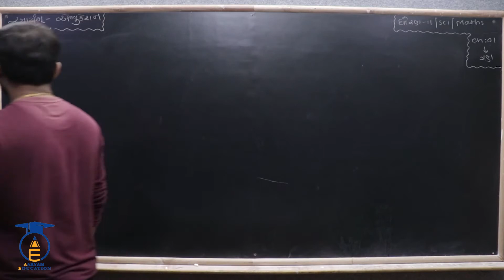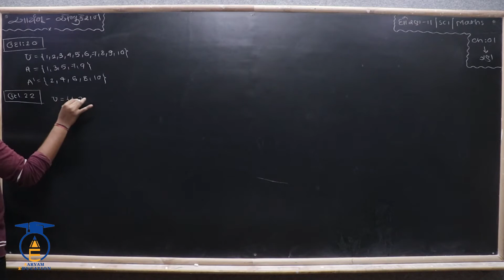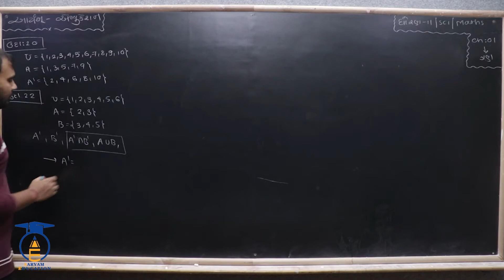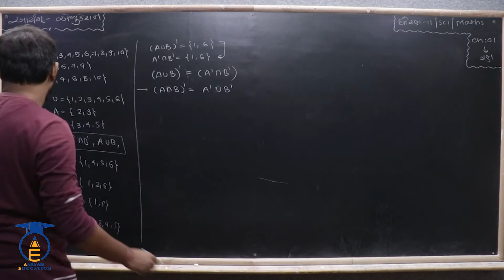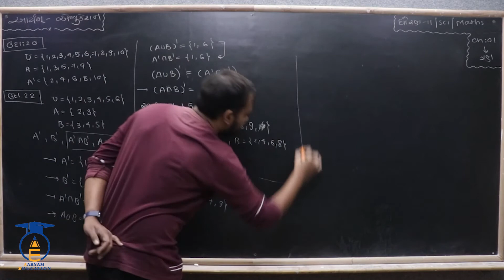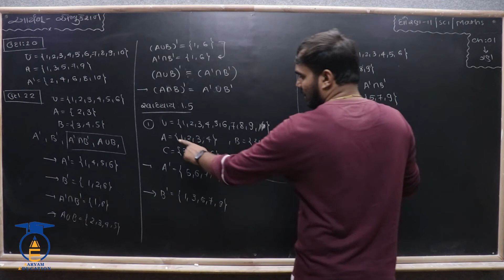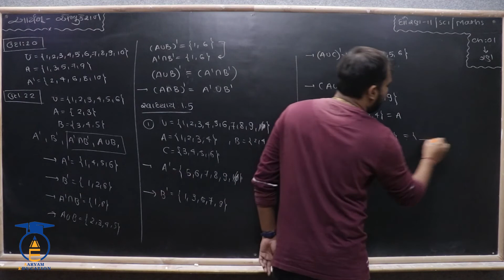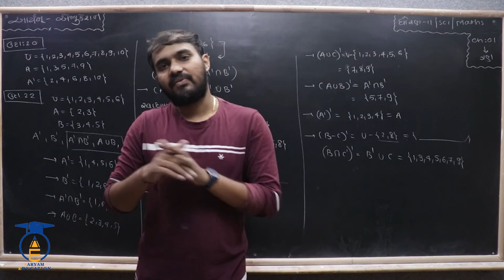STD 11 Sci. || Maths || Ch 1 Part 20 || ઉદા 20 થી 22 , સ્વા 1.5 ( 1,2 )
નમસ્તે,

વિદ્યાર્થીમિત્રો...

SUBJECT = MATHS
CHAPTER = 1 ગણ